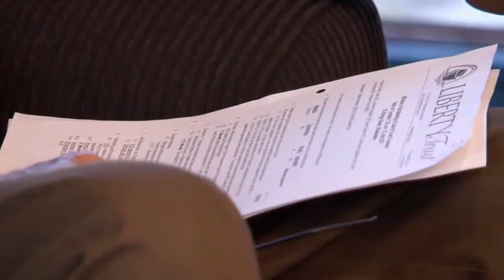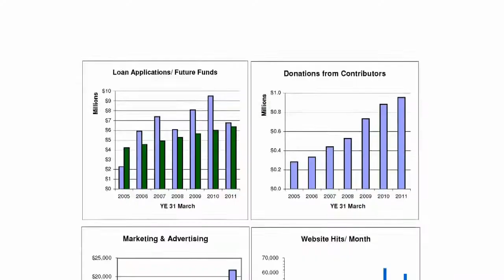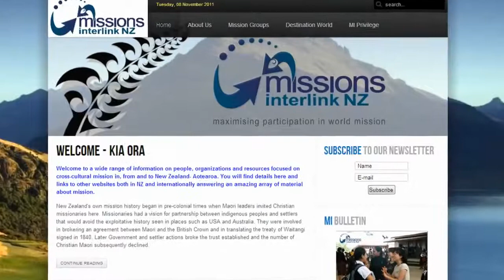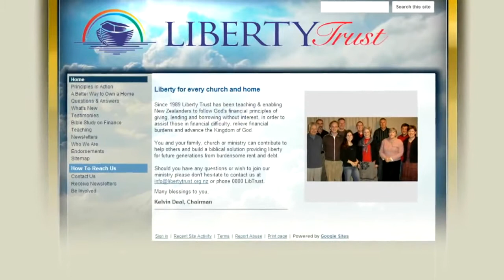Liberty Trust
Liberty Trust a not-for profit organisation established in 1989 to teach and enable New Zealanders to follow God's financial principles of giving, lending and borrowing without interest.